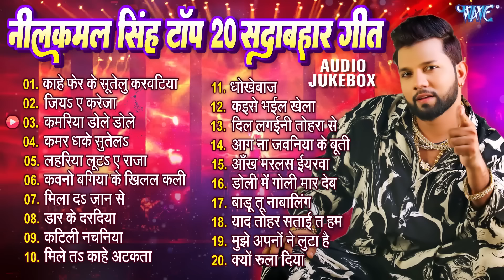Top_Jukebox ~ Neelkamal Singh Superhit Nonstop Bhojpuri Songs - नीलकमल सिंह टॉप 20 गीत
Album - Neelkamal Singh Top 20 Sadabahar Geet - Jukebox

01- Kahe Fer Ke Sutelu Karwatiya
02 - Jiya Ae Kareja
03 - Kamariya Dole
04 - Kamar Dhake Sutela
05 - Lahariya Luta Ae Raja
06 - Bagiya Ke Khilal Kali Lagelu
07 - Mila Da Jaan Se
08 - Daad Ke Daradiya
09 - Katili Nachaniya
10 - Mile Ta Kahe Atkata
11 - Dhokhebaaj
12 - Kaise Bhail Khela
13 - Dil Lagaini Tohra Se
14 - Aag Na Jawaniya Ke Buti
15 - Aankh Marlash Iyarwa
16 - Doli Me Goli Maar Deb
17 - Badu Tu Nabalig
18 - Yaad Tohar Satai Ta Ham Ka Kari
19 - Mujhe Apno Ne Loota Hai
20 - Kyu Rula Diya

Company / Label :- Bhojpuri Lokgeet - Wave
Manage - Lokdhun Ltd Pvt

♫ Gaana  -
♫ JioSaavn  -
♫ Wynk   -
♫ Hungama -
♫ Amazon Prime Music  -
♫ YT Music -